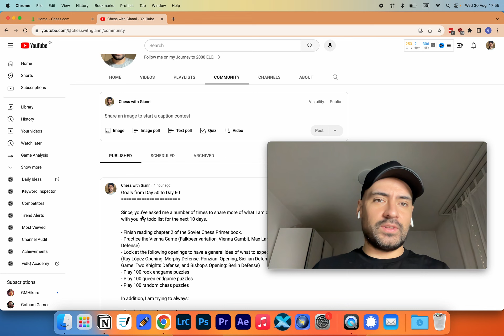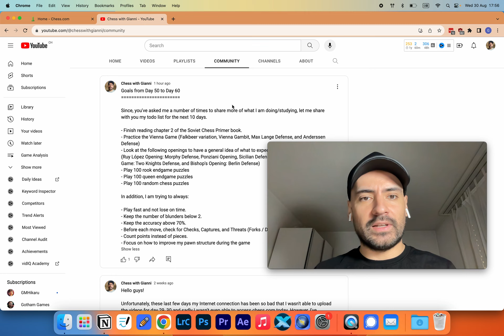Day 51: Journey to 2000 ELO (Chess Games) - A Queen for a Queen.